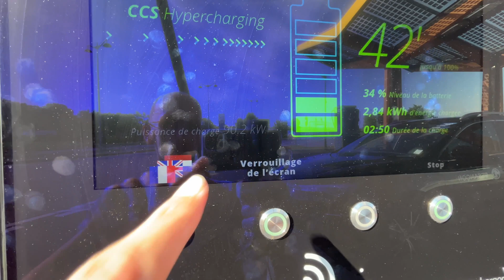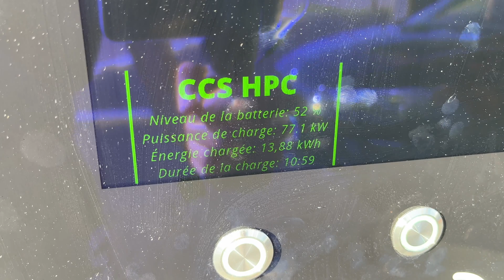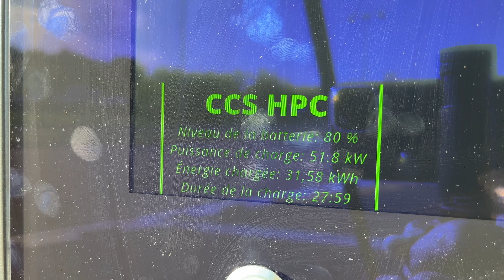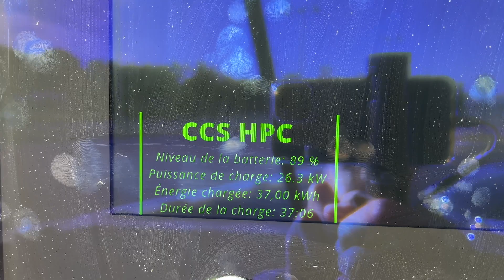Courbe de recharge du MG5 chez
MG5 chez Fastned = çà fonctionne bien ! On l'a aussi testé aussi chez Electra et au Supercharger Tesla
On découvre sa puissance de recharge et sa courbe !
Pour info la courbe du ZS 2022 Grande autonomie (batterie de 70kWh)
Merci à MG Motor Besançon (47 Bd Président John Fitzgerald Kennedy, 25000 Besançon
📹 Matériel :
Pour cette vidéo :
- iPhone 13
- Micro cravate
- Support mobile
- Trépied ventouse
Autre matériel utilisé :
- DJI Pocket 1
- DJI Pocket 2
- GoPro Hero 8
- GoPro Hero 9
- GoPro Hero 10
🔋 Chargeur nomade / borne :
- Juice Booster 2
- Wallbox 22kw
- Wallbox 7kw
- Morac 7kw
🚗 Voiture radiocommandée électrique :
- Reely Eraser 1/10 AWD Brushless